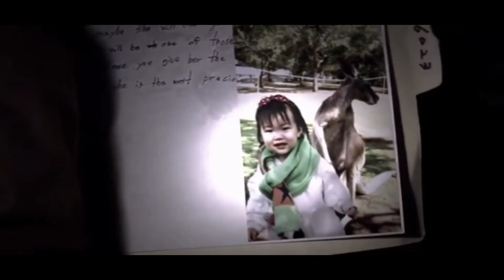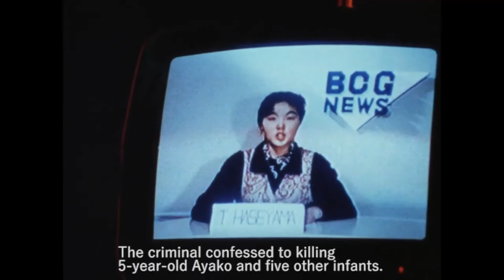14 of my favorite movies because my tastes are impeccable🎬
My actual honorable mentions (ie. i had to cut the video short ;--; )
Vivre Sa Vie (1962)
Helter Skelter (2012)
Vacas Con Gafas (2014)
What We Do in the Shadows (2014)
Diabolique (1955)
Maniac (2012)
Dogs Don't Wear Pants (2019)
Ja, Olga Hepnarova (2016)
Belladonna of Sadness (1973)
Amelie (2001)
Valerie and Her Week of Wonders (1970)
Paddington 2 (2017)
One Cut of the Dead (2017)

depop: @valzilla